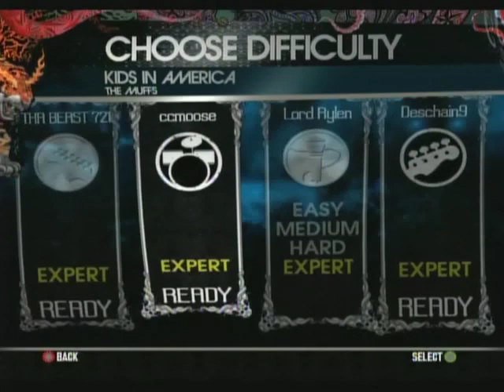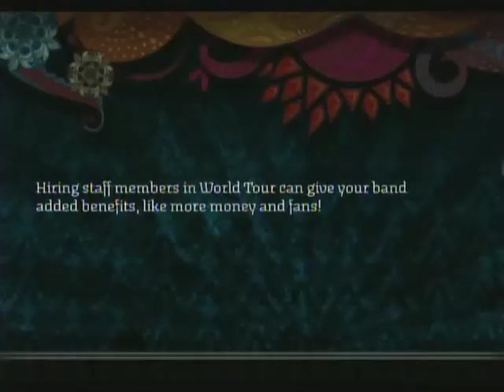Kids in America FBFC (RB2)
Members:
Guitar: THABEAST721
Bass: Deschain
Drums: ccmoose
Vocals: Lord Rylen

We got this on our very first try as a band!  This song is SO fun on drums and so boring for everyone else, so it's a good thing moose didn't get a -1 or -2 on a 1st place run.  Not sure anyone would have been up for a redux.